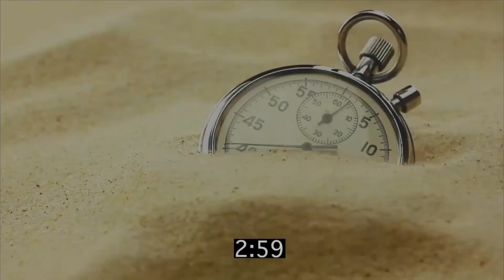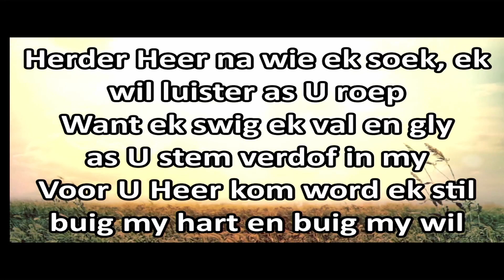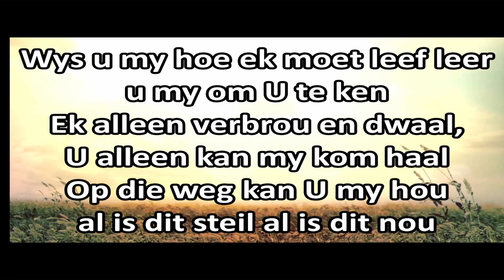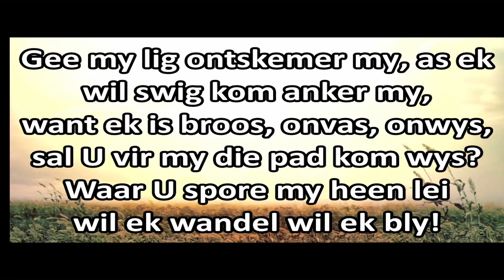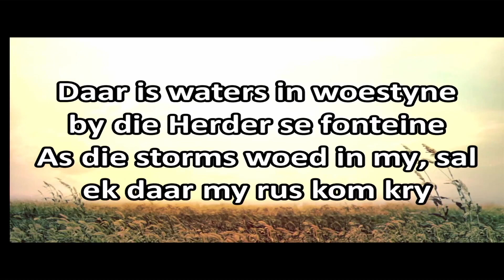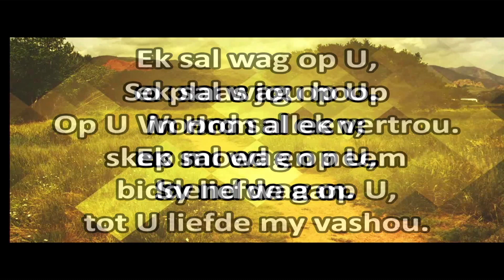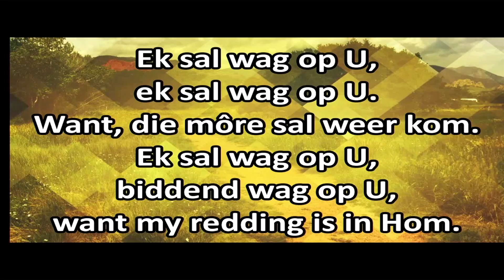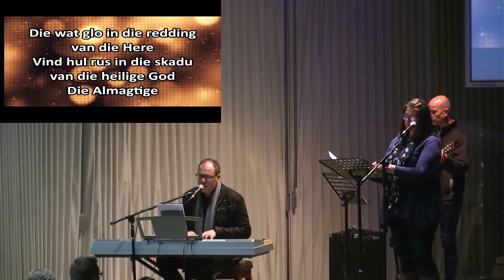21 Mei 2023 - Erediens -18:00 - Pinkster - Tema: Beloftes